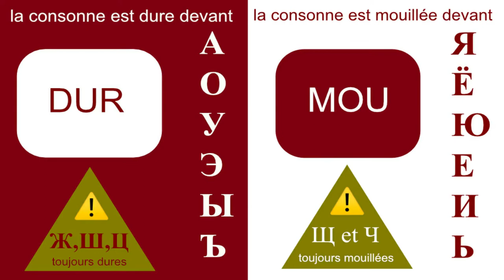08-Les consones dures/mouillées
Cette vidéo vous dit tout sur la distinction un peu mystérieuse entre les consones dures et mouillées. Ce sera sans doute la vidéo la plus longue de la chaîne car le sujet mérite de prendre son temps pour comprendre !

Est-ce utile de faire autant d'efforts pour les consonnes? Mais, oui, car c'est cette distinction qui offre de grandes possibilités d'expression au texte ou au chant. Et c'est cette particularité qui donne une couleur si singulièrement russe à la voix ;).